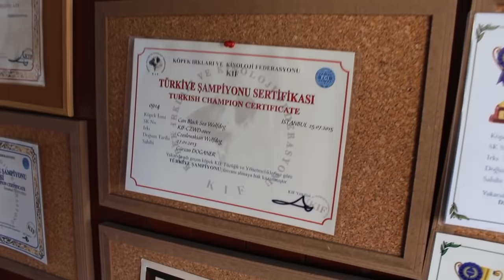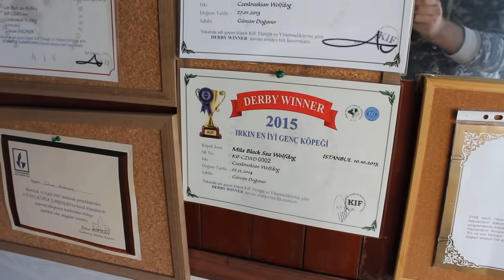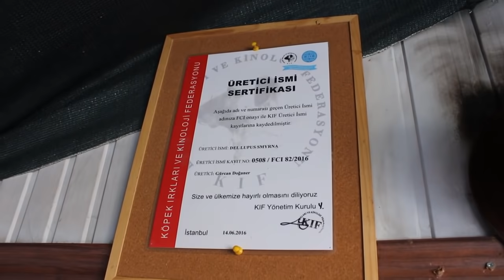ALFA KURT ( CAN ) WOLFDOG - O BİR EFSANE !! ( Czechoslovakian WolfDog ) Çekoslovak kurt köpeği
Kurt Mu ? Köpek mi ? Tartışmaları hala bazı insanlar tarafından yapıla dursun o artık dünyanın En yeni ve En popüler Tescillenmiş Köpek ırkı WOLFDOG ( Çekoslovak Kurt Köpeği ) Türkiye ye ilk getiren ve F.C.I yani Dünya köpek ırkları Federasyonu tarafından üretici belgesine sahip Türkiye deki tek yer Gürcan Doğaner Köpek eğitim ve pansiyonu %70 Kurt %30 Köpek genlerine sahip WOLF DOG köpek ırkını ilk kez youtube de videosunu yapan ve yayınlayan tek kanalım videoyu beğenerek izleyeceğinize eminim iyi seyirler...